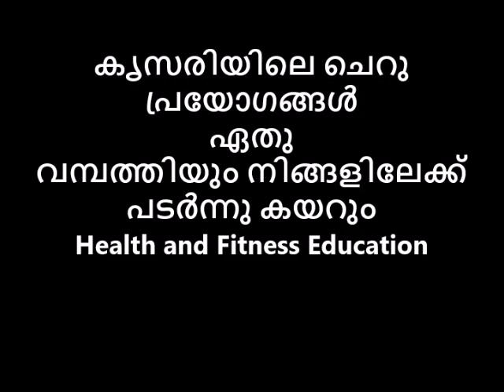കൃസരിയിലെ ചെറു പ്രയോഗങ്ങൾ ഏതു വമ്പത്തിയും നിങ്ങളിലേക്ക് പടർന്നു കയറും Health and Fitness Education